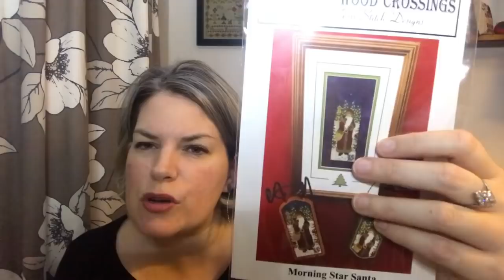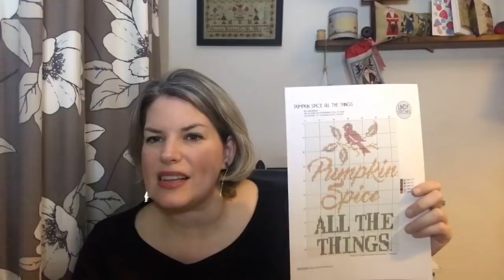Flossmas Advent 20th December - Freebie charts, thread advent and previous finishes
Me

Ebay seller = tanat2